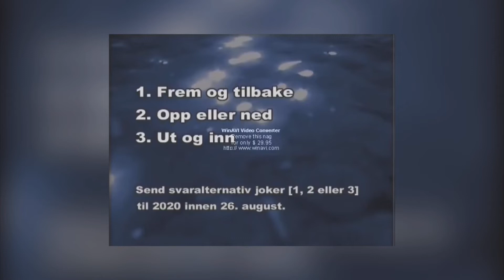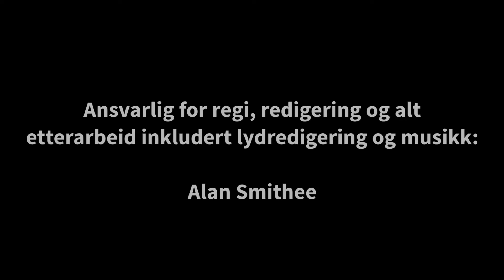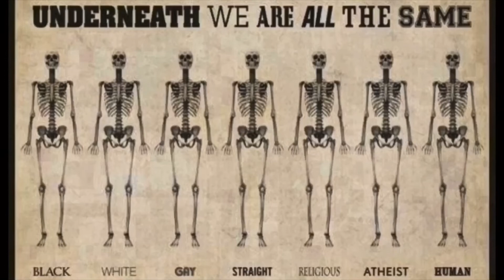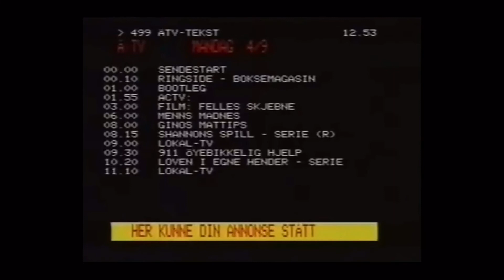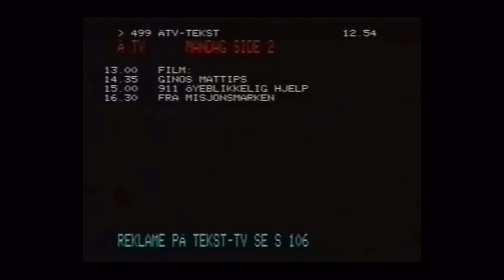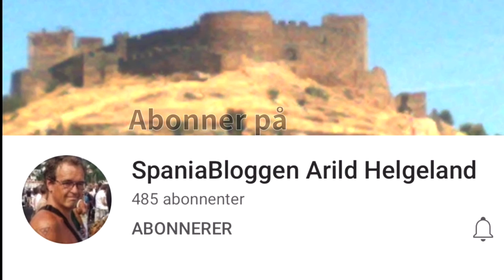Værblogg med konkurranse 16.11.2021, 10:00 Merida: clear 9°C. Vind: SØ/1 m/s.